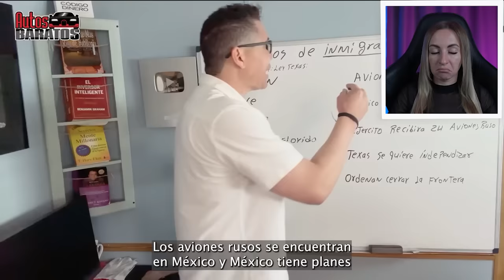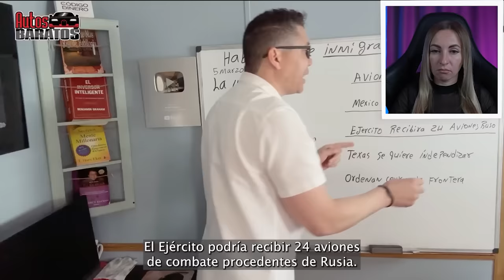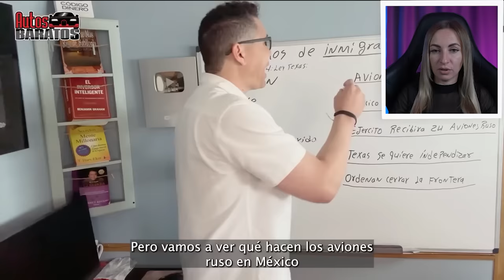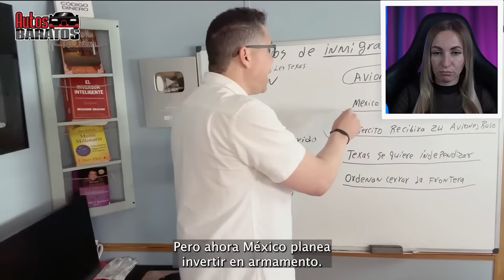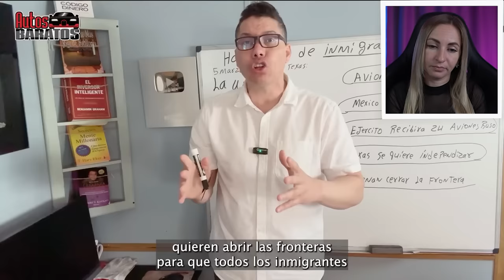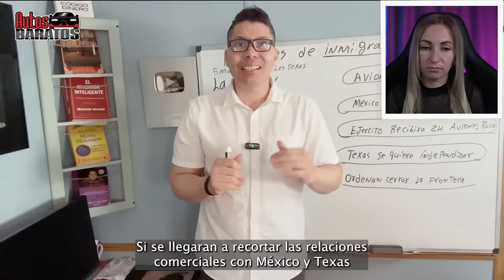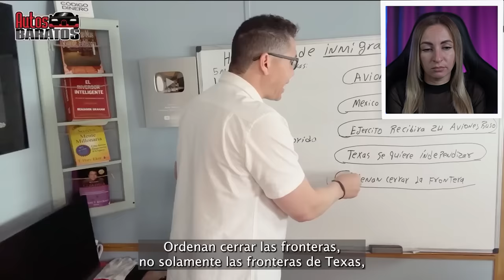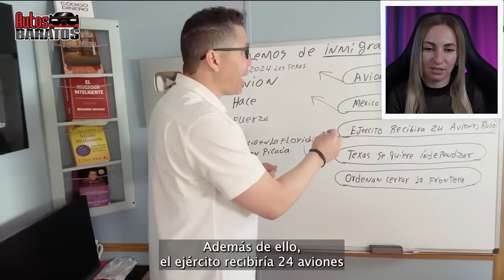😱SE VIENE ALGO FEO! MÉXICO COMPRA AVIONES DE COMBATE RUSOS | RUSA REACCIONA a RUSIA MÉXICO ALIANZA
RUSO reacciona a CHINA DEFENDERÁ a MÉXICO FRENTE a ESTADOS UNIDOS | Reaccionando a CHINA DEFENDERÁ a MÉXICO FRENTE a ESTADOS UNIDOS
CHINA DEFENDERÁ a MÉXICO FRENTE a ESTADOS UNIDOS | Reacción ruso con subtítulos en español
Russian reacts to CHINA DEFENDERÁ a MÉXICO FRENTE a ESTADOS UNIDOS
Russians react to CHINA DEFENDERÁ a MÉXICO FRENTE a ESTADOS UNIDOS
Rusos reaccionan a CHINA DEFENDERÁ a MÉXICO FRENTE a ESTADOS UNIDOS
CHINA DEFENDERÁ a MÉXICO FRENTE a ESTADOS UNIDOS reaction
CHINA DEFENDERÁ a MÉXICO FRENTE a ESTADOS UNIDOS reacción
Reaccion a CHINA DEFENDERÁ a MÉXICO FRENTE a ESTADOS UNIDOS